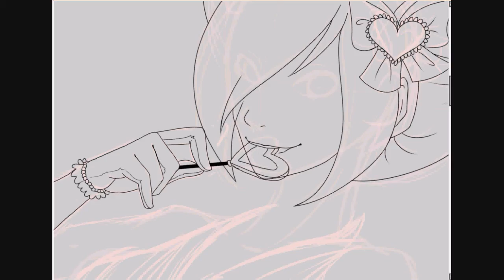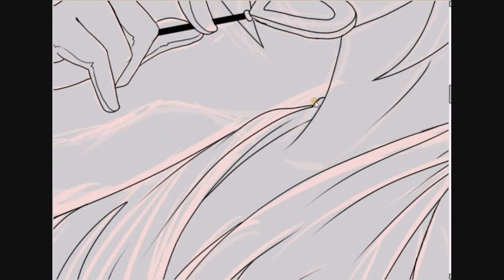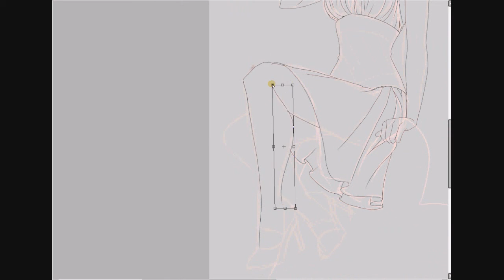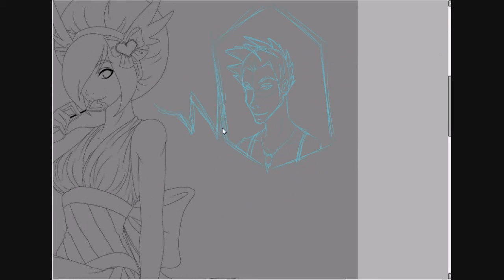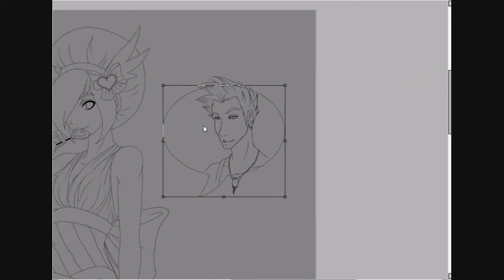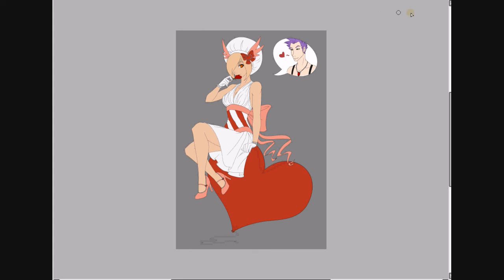For Our Third [Part 1]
The art however, is Mine.